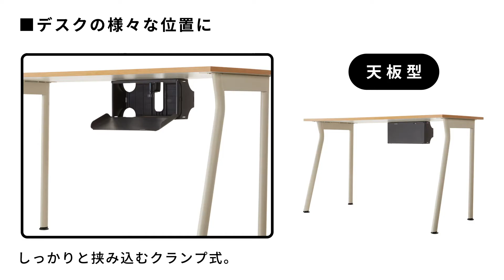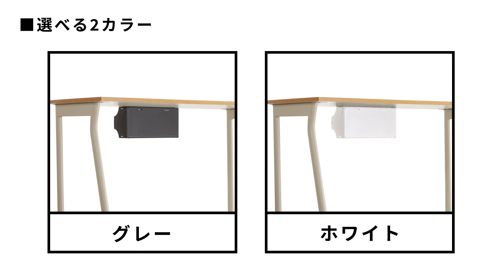浮かせて使うクランプ式ケーブルボックス「TAP-UP」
いろんなデスクの、いろんな場所に

TAP-UP クランプ式ケーブルボックスで、デスク周りのケーブルが整理整頓できます。クランプ方式で、様々な型のデスクや、デスクの位置に取り付けが可能です。

■ケーブルをまとめて、デスク周りをスッキリ
デスクに付けて、電源タップを浮かせて、ケーブルをスッキリまとめられます。クランプ式でデスクの上や床に置く必要がなく、デスクを有効活用できます。見た目はもちろん、埃が溜まりにくく、掃除もしやすくなります。

■様々な位置に取り付け可能
TAP-UPは、しっかりと挟み込むクランプ式なので、デスクの様々な位置に取り付けられます。1.天板、2.すきま、3.フレーム、4.デスク下部など、好みの形で、お使いのデスクに取り付けられます。

■クランプ式で様々な幅のデスクに対応
TAP-UPは、クランプ式で多様な（幅10〜60mm、奥行150mm以上）デスクに取り付けられます。また、工具を使うことなく簡単に設置ができます。

■シリコンカバーでデスクを保護
付属のシリコンカバーで、デスクがクランプで傷つくことを防ぎます。また、デスク保護だけでなく、ケーブルガイドとして、デスク周りのケーブルをスッキリまとめます。

■４ステップの簡単組み立て
ケーブルボックスは、工具が不要で、はめ込むだけで簡単に組み立てられます。

■タップリサイズで、様々な電源を収納
電源タップ1個（310mm以下）とパソコン電源、スマホ充電器などタップリ収納できます。
※お使いのタップや電源等の製品の形状で収納が出来ない場合があるため、購入前にはサイズをお確かめ下さい。

設置面を気にせず取り付け可能
ケーブルを通す穴が四つ角に空いているため、設置面を気にせず、自由にデスクに取り付けられます。複数穴からケーブルを通せば、ケーブルが絡まりにくくなります。